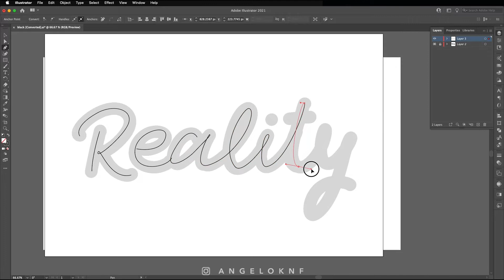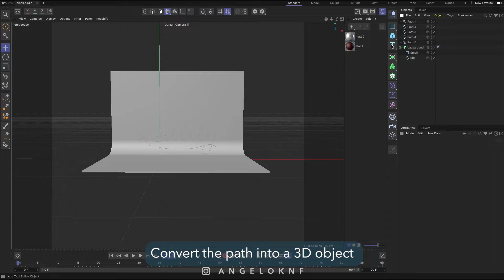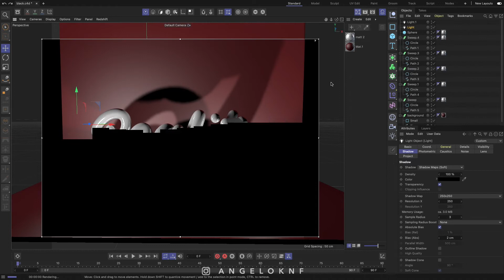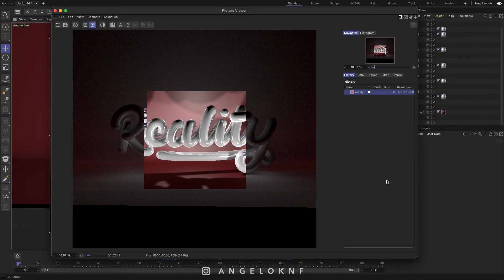Reality 3D lettering in Cinema 4D R25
Cinema 4D R25 is finally out and it has lots of changes compared to the previous version. This video is a speed-art of a 3D lettering created in the new Cinema 4D R25.

The process starts with Illustrator to create a path for the word using the pen tool. Then this path is merged into a Cinema 4D file and converted into a 3D object.

👉 The project files can be found on my Patreon page as well, included on the subscription where there is access to many benefits including most of the project files from my videos.

Cheers!! ✌️
A.

🔹 Equipment:

Macbook Pro
Wacom tablet
iPad Pro
Apple pencil
Main Camera
Wide-angle Lens
Prime Lens
Large camera tripod:
JOBY camera tripod
SD Card

Macbook Pro
Wacom tablet
iPad Pro
Apple pencil
Main Camera
Wide-angle Lens
Prime Lens
Large camera tripod
JOBY camera tripod
SD card